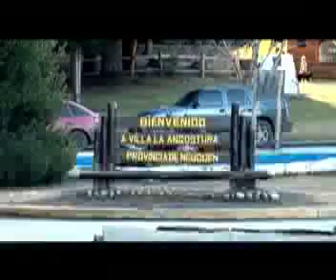video de ventas